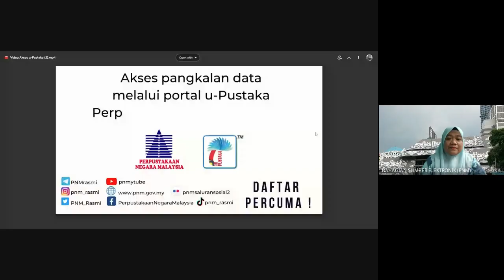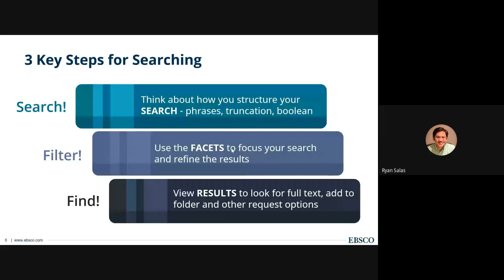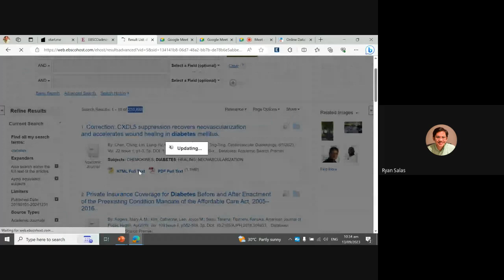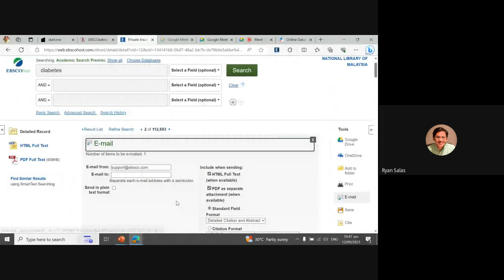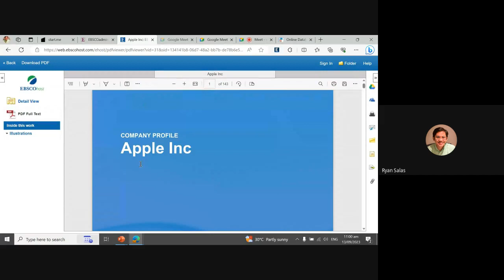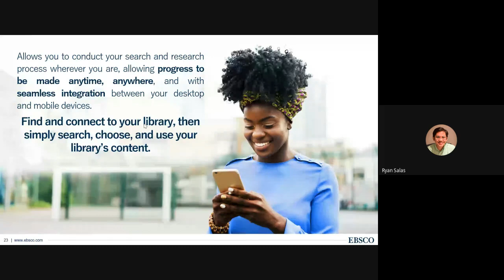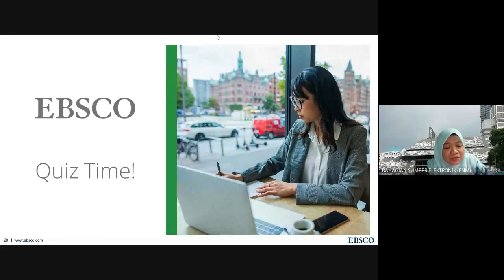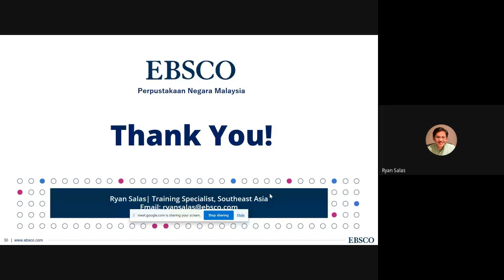EKSPLORASI DIGITAL @ U-PUSTAKA 2023: LATIHAN PANGKALAN DATA EBSCOHOST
13 September 2023 (Rabu)
10. 00 pagi - 11.30 pagi
Pengajar : Mr. Ryan Salas
                  Training Specialist, EBSCO Information Services